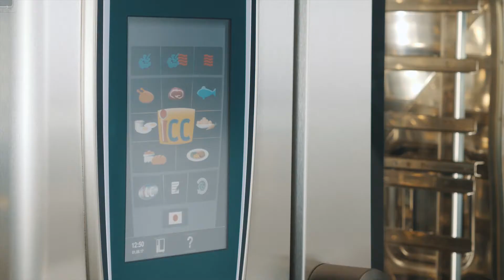グリル野菜のレシピ | RATIONAL SelfCookingCenter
このビデオを観て、SelfCookingCenterでグリル野菜を完璧に調理しましょう。
このユニットでは、肉だけではなく、野菜も簡単にグリル調理できます。クロス・ストライプグリルのクロス面は、野菜のグリルに最適で、予熱する必要はありません。

是非このグリル野菜のレシピをお試しください。また、ご意見もお待ちしております。

是非コメントをお寄せください。シェアや、その他のビデオを閲覧するためのご登録もお忘れなく。